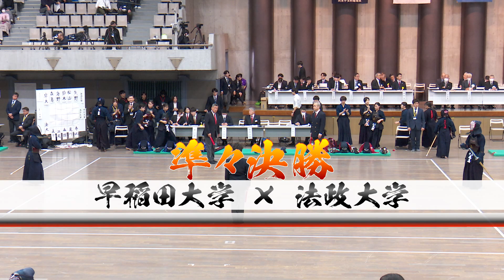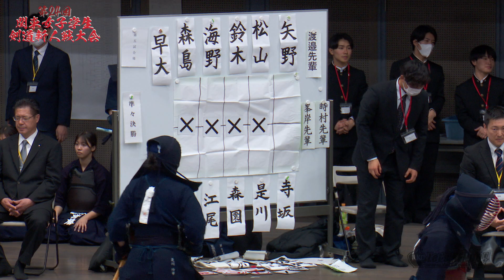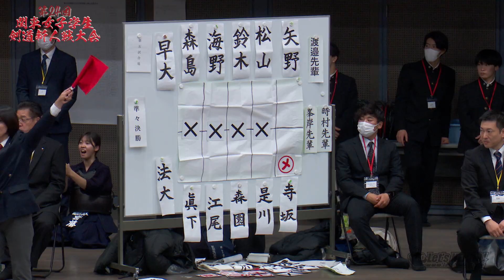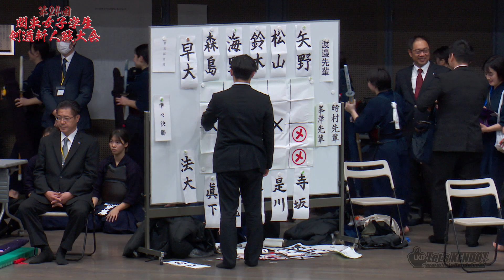③準々決勝【早稲田大学×法政大学】1森島×眞下・2海野×江尾・3鈴木×森園・4松山×是川・5矢野×寺坂【第24回関東女子学生剣道新人戦大会】2023年11月26日東京武道館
第24回関東女子学生剣道新人戦大会
2023年11月26日（日）
＠東京武道館
大会結果詳細&レポート画像はコチラ↓
【試合結果】
優勝　明治大学
二位　中央大学
三位　法政大学
三位　筑波大学
ベスト8
駒澤大学、日本体育大学、早稲田大学、桐蔭横浜大学